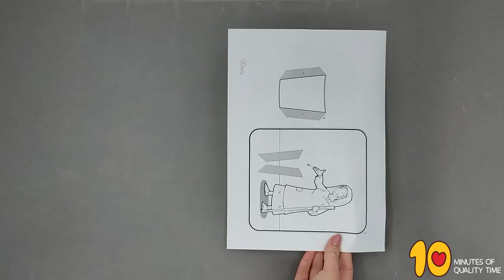The Widow's Mite Craft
- Crayons
- Scissors
- Glue